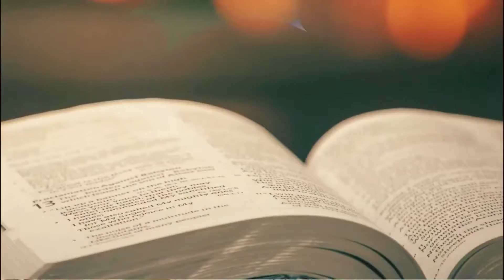Sabor da Palavra - Reflexão Diária do Evangelho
Reflita conosco o Evangelho de Hoje, saboreia a Palavra de Deus em cada dia de sua vida. Paz e Bem